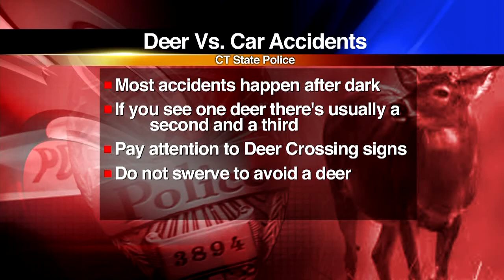Mating season spikes car/deer accidents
This is the time of year that car/deer accidents really spike here in Connecticut. It's deer mating season and that means this is the most likely time of year for you to hit one with your car.